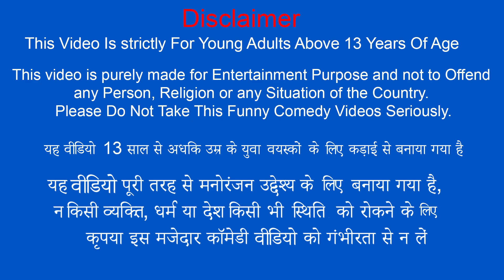लालची भूमिगत मटन बकरीवाला Greedy Underground Mutton Wala Comedy Video Hindi Kahaniya Moral Stories